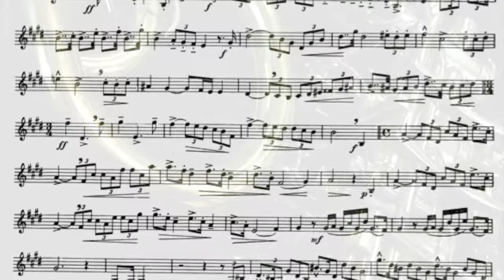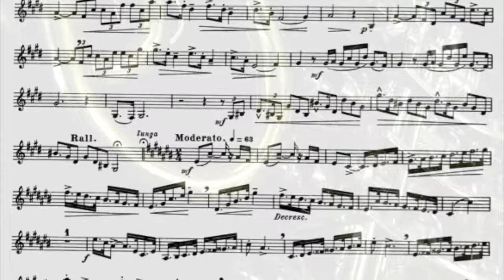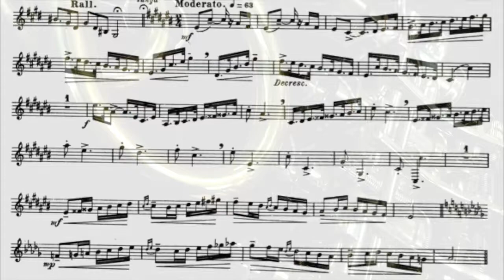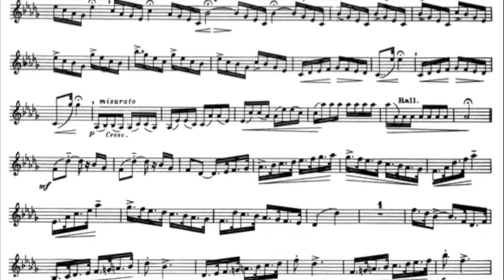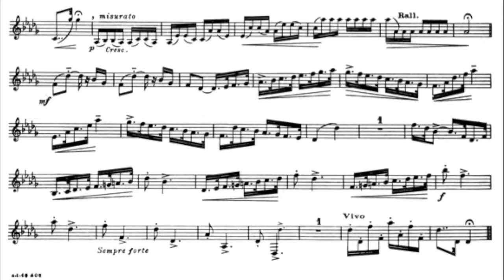Maxime Alphonse Book 5 #20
This etude kind of looks ahead to Book 6, as it exhibits more places for interpretation. There are a variety of sections with different styles that give you the opportunity to be creative. There are also a number of rhythms that are explored, which might inspire you to think about different styles of playing. Early on, be careful to play the 16th and 32nd note dotted rhythms differently. In bar 2, there are probably a variety of ways to interpret this articulation. I decided to create a normal articulation, meaning not staccato and not legato. You don’t see this very often and I think the composer was indication specifically to not play too short and also not legato. There are accents throughout this etude, try to make a difference, not just in the musical line, but between the different kinds of accents. On the last two lines of the first page where the grace notes are, strive to not lose time. The embellishments can be played with valves or as “lip flips.” I chose the latter because it helped me keep moving along and, IMHO, sounds better. On the cadenza section, my interpretation is far from any definitive performance. Experiment with longer fermatas, more interesting tempo movement, different dynamics—anything that seems like fun to you. Most importantly, keep a flow going. Don’t pause too much, make longer parts rather that shorter parts. The last two measures-- move as few valves as possible. After playing #19, you’ll be surprised how flexible you are and playing this ending fast might give you less trouble than you think. #20 is a fun one. Pull out all the stops and do anything but play without making it interesting. Experiment and Explore—words to take to the bank.